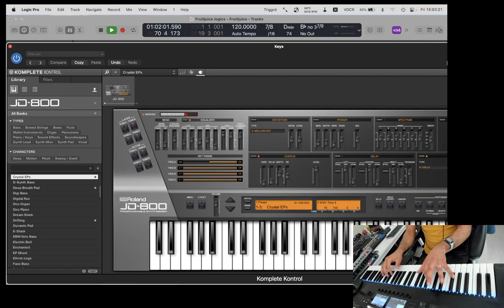Fruit Juice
One day I was sitting at my piano and I was craving fruit juice. Before I went to get some, I started playing this riff, and that's why this track exists.
It's a fast-paced 7/8 groove at 120 BPM in D minor as I see it.

Drums are from Spitfire Audio Originals Abe Laboriel JR drums, the keys are from the Roland Cloud JD-800.